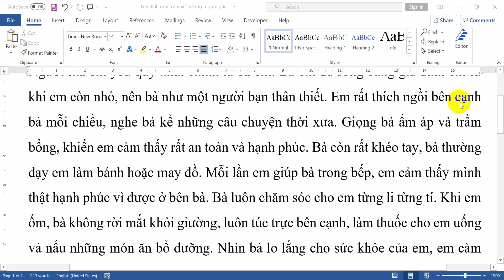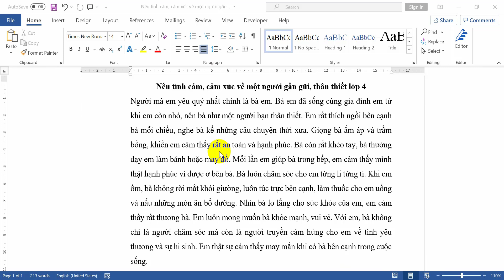Nêu tình cảm, cảm xúc về một người gần gũi, thân thiết lớp 4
Hướng dẫn các bạn học sinh lớp 4 viết một bài văn hay và ngắn gọn nêu tình cảm, cảm xúc của em về một người gần gũi, thân thiết. Các bạn cùng đọc và tham khảo những ý hay, câu văn hay nhé.
Nội dung như sau:
Người mà em yêu quý nhất chính là bà em. Bà em đã sống cùng gia đình em từ khi em còn nhỏ, nên bà như một người bạn thân thiết. Em rất thích ngồi bên cạnh bà mỗi chiều, nghe bà kể những câu chuyện thời xưa. Giọng bà ấm áp và trầm bổng, khiến em cảm thấy rất an toàn và hạnh phúc. Bà còn rất khéo tay, bà thường dạy em làm bánh hoặc may đồ. Mỗi lần em giúp bà trong bếp, em cảm thấy mình thật hạnh phúc vì được ở bên bà. Bà luôn chăm sóc cho em từng li từng tí. Khi em ốm, bà không rời mắt khỏi giường, luôn túc trực bên cạnh, làm thuốc cho em uống và nấu những món ăn bổ dưỡng. Nhìn bà lo lắng cho sức khỏe của em, em cảm thấy rất thương bà. Em luôn mong muốn bà khỏe mạnh, vui vẻ. Với em, bà không chỉ là người chăm sóc mà còn là người truyền cảm hứng cho em về tình yêu thương và sự hi sinh. Em thật sự cảm thấy may mắn khi có bà bên cạnh trong cuộc sống.